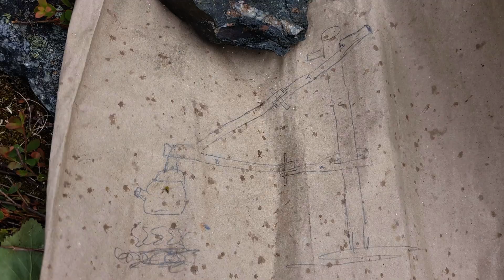Utendørsterapi/ Outdoortherapy "Bushcraft" July 2024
Utendørsterapi - Naturen som terapi og friliftliv som metode. Mye aktivitet med få verktøy med naturen som ressurs. Med kniv, sag, øks, borvinne og litt tau lages det meste.

Lots of activity with few tools with nature as a resource. Most things are made with a knife, saw, axe, drill and some rope.

Outdoortherapy, nature, relax, nervous system, collaboration, food, campfire